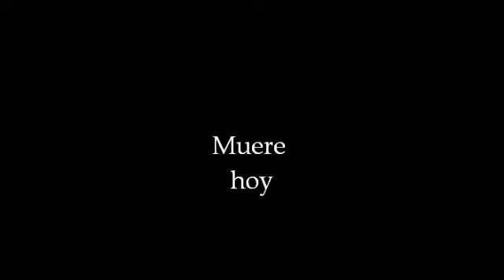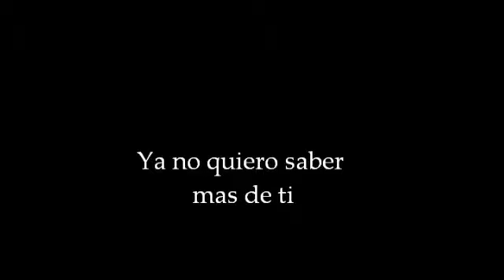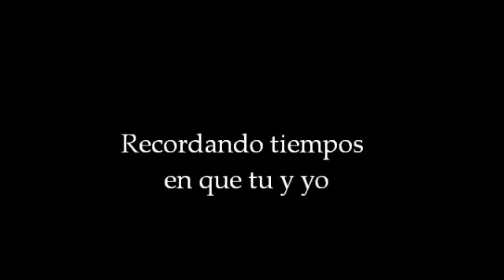Overwrite - Dolor (letra)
electrocore